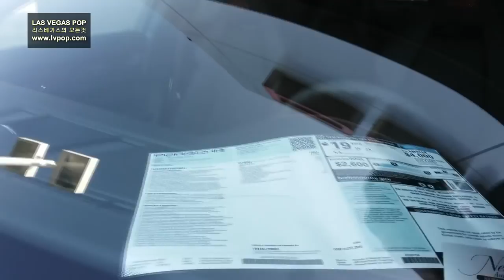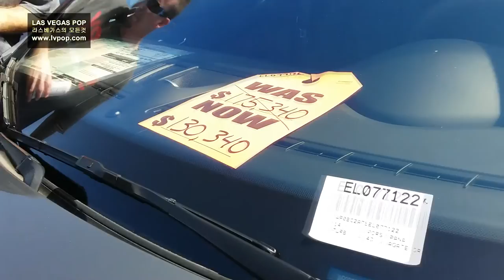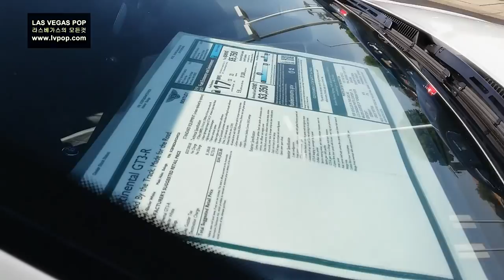GO TO PORSCHE DEALER SHIP . 포르쉐 딜러샵 방문 /